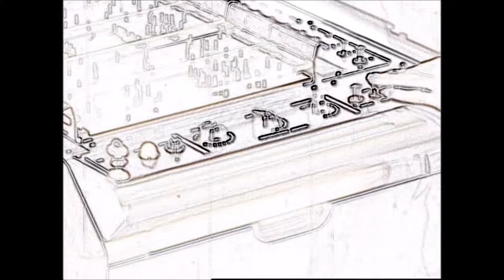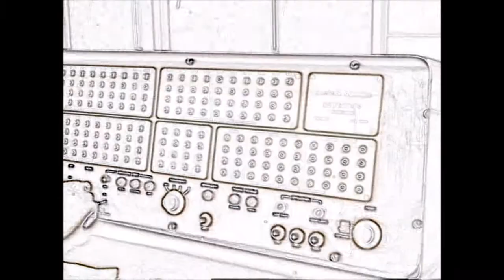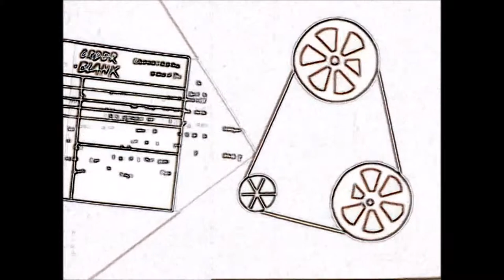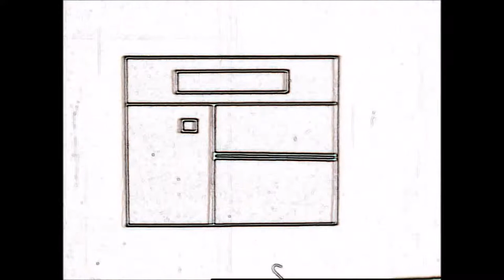DATHON - 07TTT TORPEDO TUBE